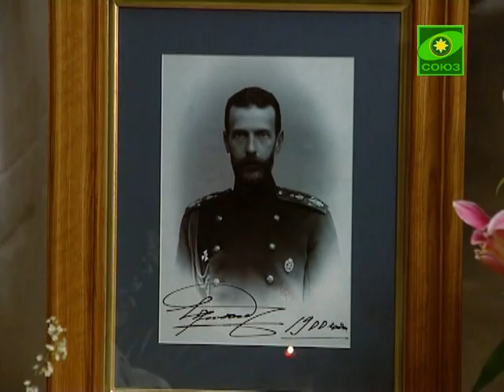Почтили память Великого князя С.А. Романова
В московском Новоспасском монастыре почтили память Великого князя Сергея Александровича Романова, дяди последнего российского императора.